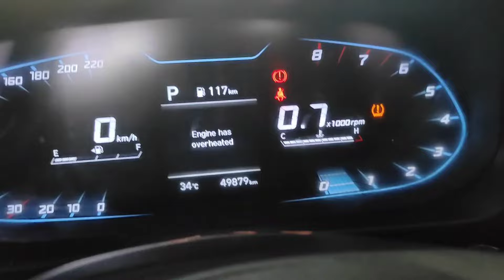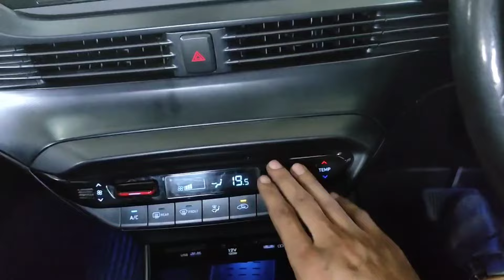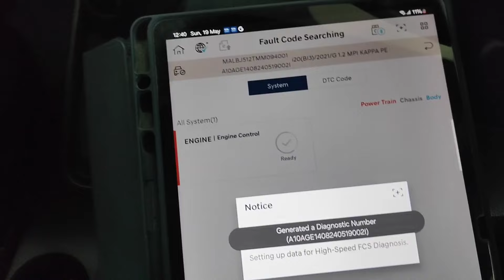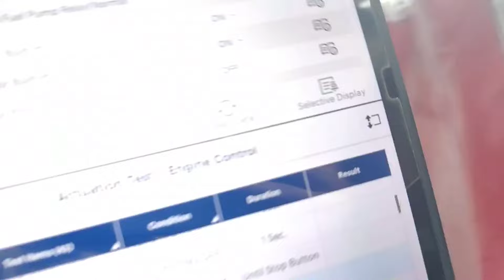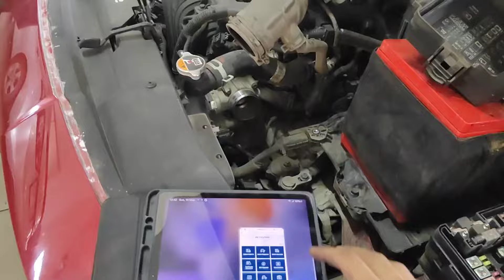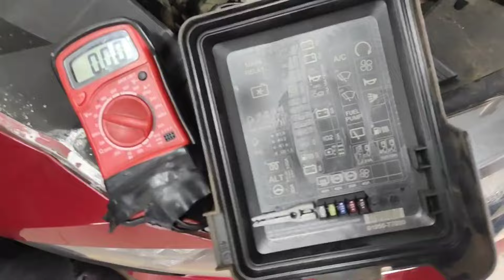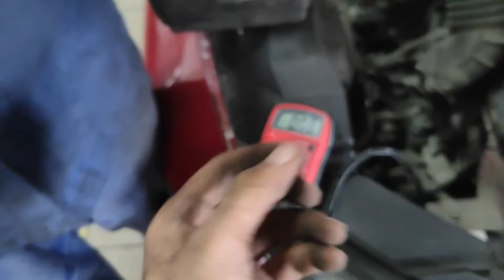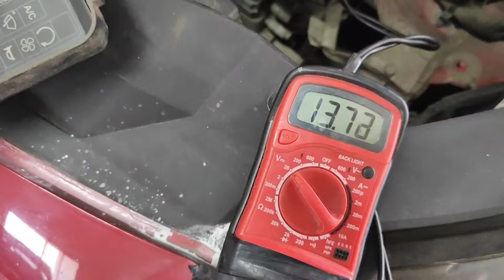रेडिएटर फैन में लाइन क्यू नहीं आ रही है || How To Check Car Radiator Fan Not Working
Open the hood and locate the radiator fan. Look for any obvious signs of damage or obstructions.
Check the Fuse:

कार का रेडिएटर फैन अगर काम नहीं कर रहा है, तो इसे चेक करने के लिए आप निम्नलिखित स्टेप्स का पालन कर सकते हैं:

1. फ्यूज और रिले चेक करें:
सबसे पहले, कार की फ्यूज बॉक्स को चेक करें। रेडिएटर फैन के लिए समर्पित फ्यूज को देखें और यह सुनिश्चित करें कि वह सही है और जल नहीं गया है।
फैन रिले को भी चेक करें, क्योंकि खराब रिले भी फैन को काम करने से रोक सकता है।

Locate the fuse box, often found under the dashboard or in the engine compartment. Refer to the car’s manual for the exact location of the radiator fan fuse.
Check if the fuse is blown and replace it if necessary.